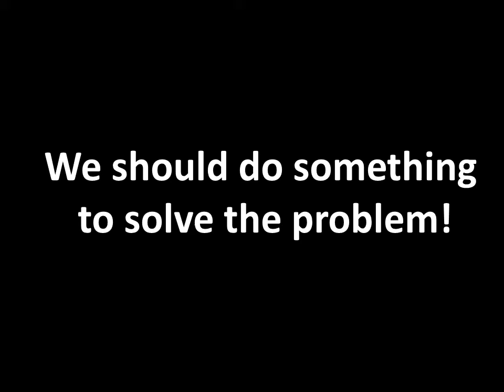Video Rio+20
Dear All,
Here is a video my students made for the delegates to see while attending
Rio+20.
The work was done by Japanese 2nd year university students following a
crash course on sustainable cities as part of our Model UN Seminar.
We hope the video will catch the attention of the delegates.
Sincerely yours,
Sophie MULLER
Chukyo University (Japan)
College of World Englishes